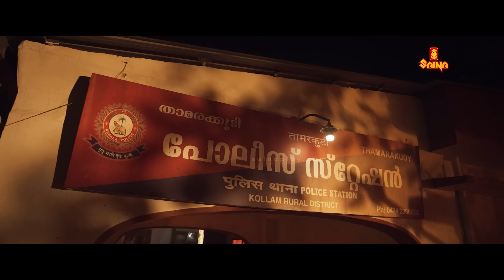ഈ നായിൻ്റെ മോനെ എടുത്ത് സ്റ്റോർ റൂമിലോട്ടിട് | Indrans | Jackson Bazaar Youth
Watch 'Jackson Bazaar' on SAINA PLAY OTT

Jackson Bazaar Youth is a 2023 Indian Malayalam-language film directed by Shamal Sulaiman and produced by Zakariya Mohammed under the banner of Cross Boarder Camera and Imagine Cinema. The film stars Lukman Avaran, Jaffar Idukki, Indrans and Chinnu Chandini.